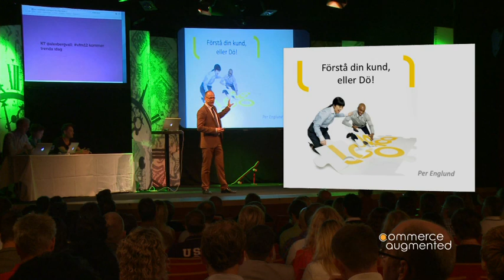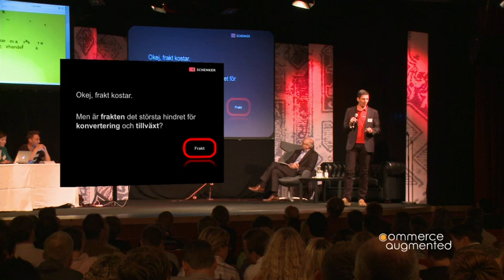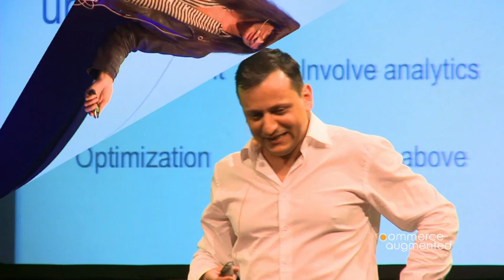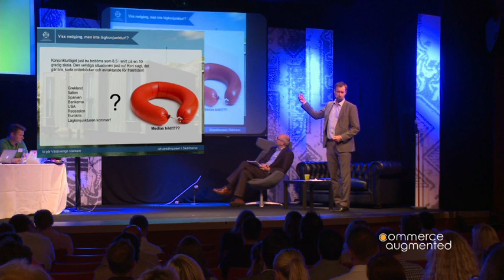Världens farligaste möte 2012 SAMMANFATTNING (Commerce Augmented konferens)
Världens farligaste möte II - more than you dare 2012 på Liseberg.

Sammanfattningen från hela Världens farligaste möte 2012.

Cirka 400 gäster, 30 talare och fler än 20 partners träffades en heldag i 27 graders värme och diskuterade innovation och framtidens e-handel. Huvudarrangörer; Star Republic, Logica och ACA. Moderator Magnus Höij. E-handlare som Junkyard, KICKS, Lagerhaus och Jollyroom talade bland många fler.

Spöken, rockband, amerikanska författaren Neil Strauss, rävar, dracula, kändisar, guldbomber, Balder, AtmosFear, Market, Internet World, Tyrolen, Mornington, Saturday Nights Strike; Brand New Logic; Show me the money; Bones n Poses; Marielle, Disas Trickz med flera.

2013 kör vi 21 maj Världens farligaste möte III - med Tigerblod. Boka in redan nu!